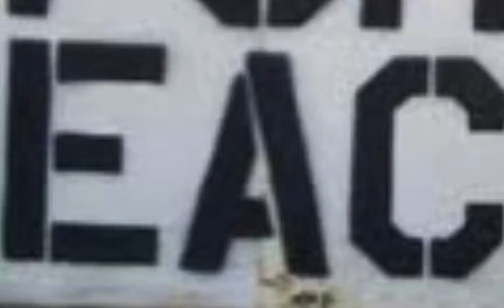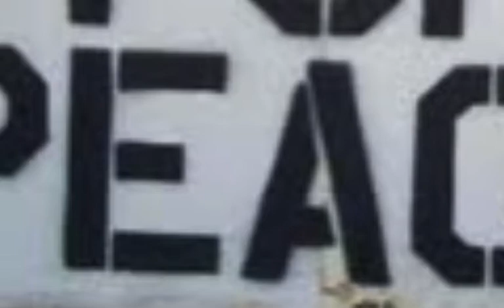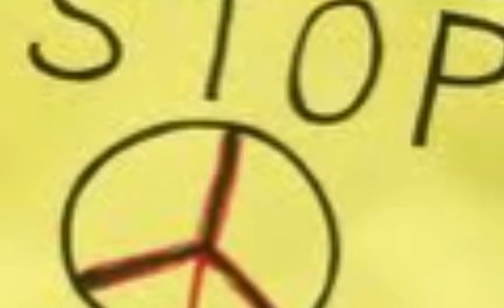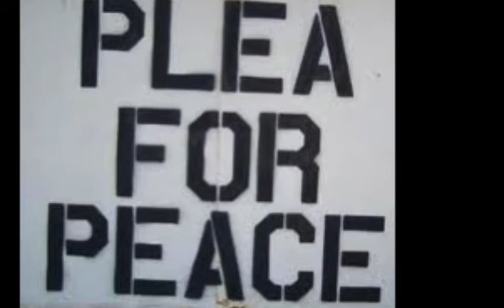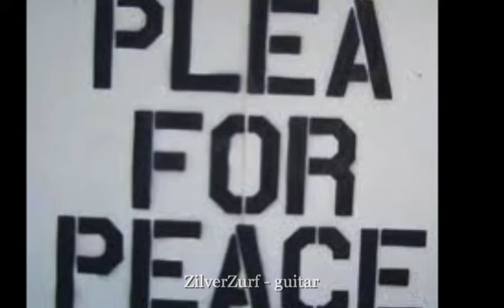SplitVision & GreatGrandpa Human Race New Stor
Music photoShow video of SplitVision & GreatGrandpa. Soft music. Release of one track single Human Race on dec 20, 2011. Anti war song. Photos of artist and musicians. Photos of dead women and children and also peace and war signs. Not for sensitive viewers.
Musikbildspel av SplitVision & GreatGrandpa. Antikrigslåt. Skön behaglig musik. Release av singel Human Race 20 dec 2011. Foton av artist och musiker. Foton av döda kvinnor och barn samt foton av freds och krigsskyltar.
Ej för känsliga tittare.
1track single with Human Race distributed by iMusicianDigital.com available for download at your digital shop August 2012 - iTunes - Spotify and others. Two reggae style songs, one pop genre and one native genre. CD release postponed 1,5 year and is now planned  around April 2014. Then we'll also introduce the band SplitVisionFamily with 10 members.. Diff styles, ReggaePop, BluesPop, RootsReggae, New Orleans', Punk, SambaReggae (Spanish), Ballad, GrungeRock, NativeReggae JazzReggae, BluegrassCalypso and DUB. Soft easy listening original Swedish music with concerned lyrics by SplitVision & GreatGrandpa.
Human Race:
feat: ZilverZurf
Melody, Lyrics and Vocal: SplitVision, Producer, Studio recording, Music Arrangement and All Instruments: GreatGrandpa, except Featuring ZilverZurf on Guitars, Mixing: Jonahgold/GreatGrandpa, Mastered by Classe Persson at CRP Recording

SplitVision & GreatGrandpa
are making music together by coincidence.
Until june 2011 SplitVision had never sang officially. What happened was that she started to search her roots - and made a song about it - Identity. GreatGrandpa thought it should be recorded Now when the production has started, it is not to be stopped. New songs will be dished out in new releases every now and then during 2012.
GreatGrandpa let the songs inspire him to set the backgrounds and music style. Human Race sounds more Blues and the two first songs are more Reggae. Music .
GreatGrandpa plays all the instruments, makes all the sounds and arrangement - except for the guest artists.
The music in this production is so far mixed by Jonahgold assisted by Bosse Skoglund.
Love Peace & Happiness!
Thank you Great Spirit!